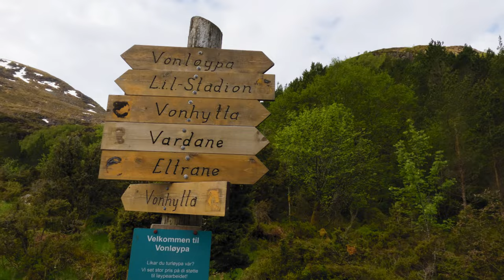Solo Hiking Blåfjell, Vonhytta, Grøthoret and Eltrane. A windy hike on the mountain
This is a round trip of approx. 17 km, depending on the route. The hike starts at the parking lot and starts off with a fairly steep climb up through the forest and up to the tractor road that takes you up to the first view point, Blåfjell. At Blåfjell you get an excellent view of Aalesund in the north and Langevågen just bellow. From blåfjell, the hike continues up to Vonhytta. This is a popular hiking destination and they had just installed the wooden figure this day, so I was the first to film this. Vonhytta is open on Sundays and you can by different food and drinks there. From Vonhytta the hike goes up to Grøthornet, the highest point on the route (650m). It was quite windy this day and was starting to get cold, so had to put on my wind jacket. The hike out to Eltrane is a long monotone hike, and not that exciting, but you do get some beautiful views and drops as you get out to the outer point. The final viewpoint overlooking Hareid, Breisundet and out towards Godøya, Giske and Ålesund. Nice long hike.

Time. 4 -5 hours hike

00:00 Start
01:59 Blåfjell
02:50 Vonhytta
03:52 Grøthornet
05:33 Eltrane
06:51 End